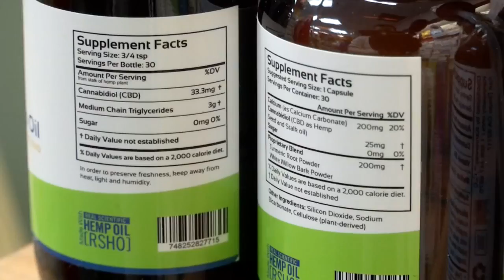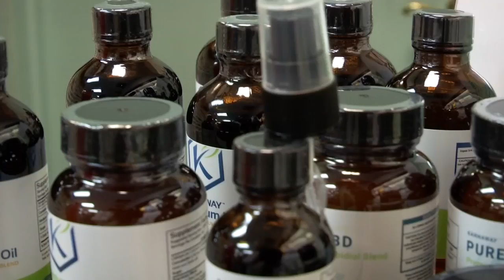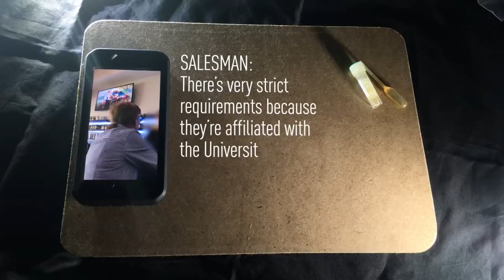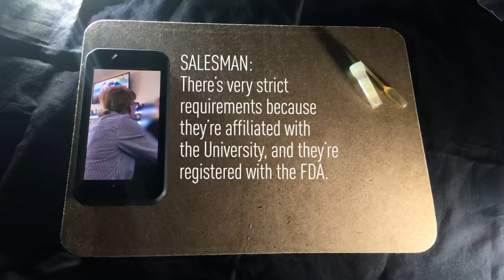CBD Industry Booms, but Experts Weigh in on Risks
Some are calling it a natural miracle drug for ailments ranging from joint pain to seizures and anxiety. Skeptics say it’s too early to “greenlight” CBD, known for its greenish hue. CBD is short for cannibidiol, one of the chemical compounds in the cannabis plant. Unlike THC, CBD does not produce a mind-altering high. Sarah Wallace reports.